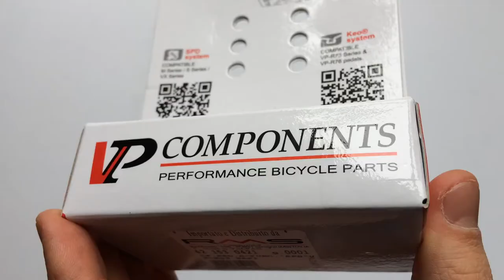VP-R62 Kétoldalas SPD/Taposó Kerékpár Pedál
Taposó és klipszes oldallal is rendelkező, utcai cipővel is használható jó minőségű bicikli pedál.